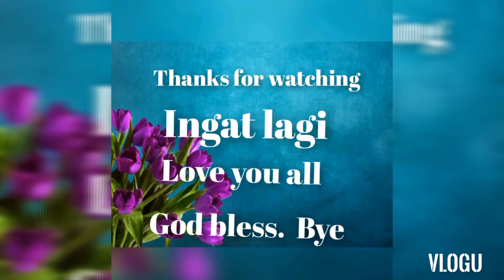Nakapag walk nanman sa snake road+Nag almusal ng pam pasko. This is my real life.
Music From